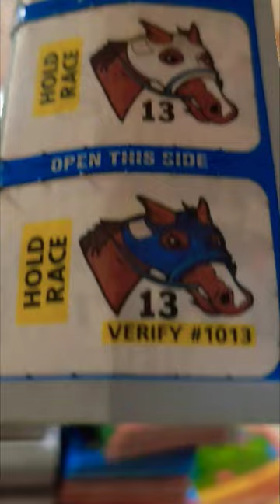Ripoff Derby Horse race $1,199.